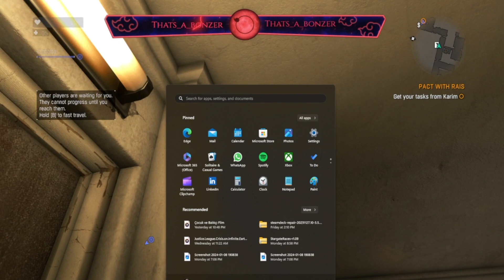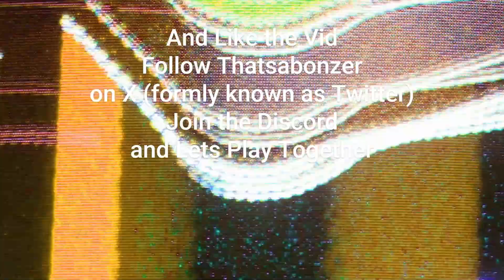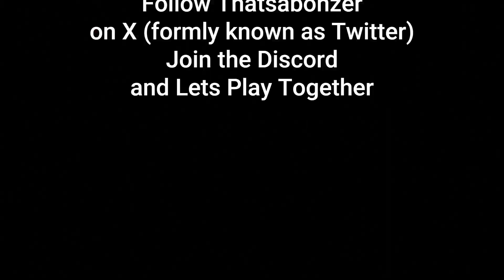Dying Light feat Ciabatta P5 I see the Light the Dying Light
live Playthur of Dying Light with ya boi Ciabatta buns